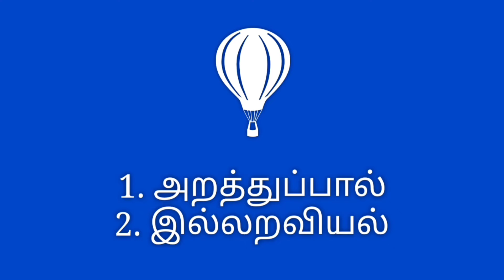திருக்குறள் || வாழ்க்கைத் துணைநலம் || குறள் - 59 || Thirukkural || Valkkai Thunainalam || Kural - 59